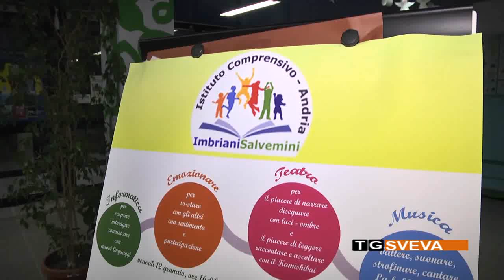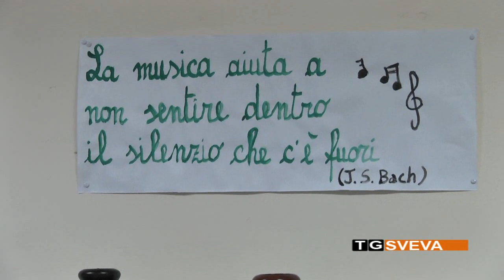ANDRIA | Open Day all'istituto “Imbriani-Salvemini”: presentata l'offerta formativa per i ragazzi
L'istituto comprensivo "Imbriani-Salvemini" di Andria, lo scorso fine settimana, ha aperto le porte dei suoi due plessi scolastici in occasione del tradizionale "Open Day", per presentare la sua ampia offerta formativa.